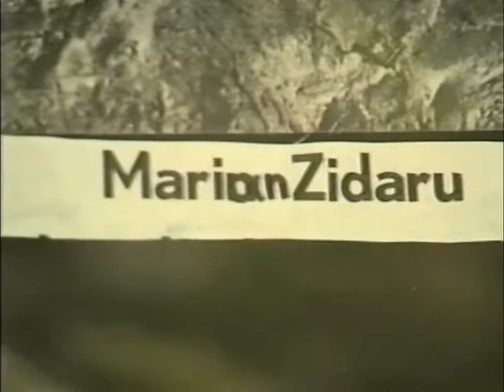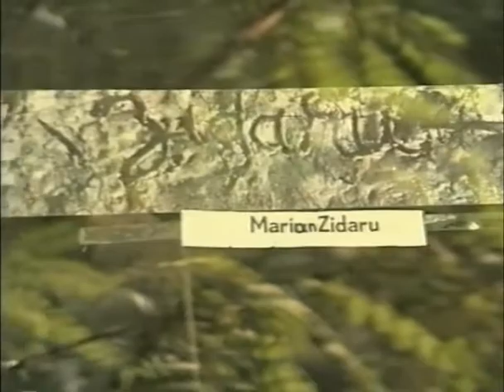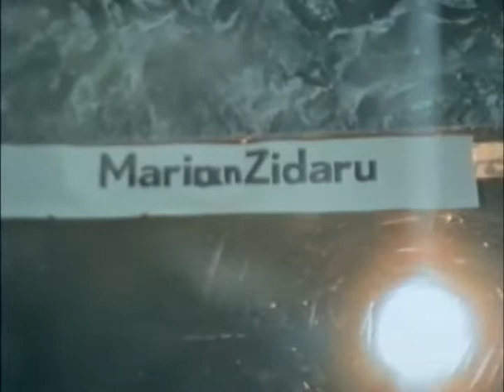Despre Marian Zidaru (1990)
Film despre Marian Zidaru realizat de Marius Caraman in 1990.
(Fragmente)